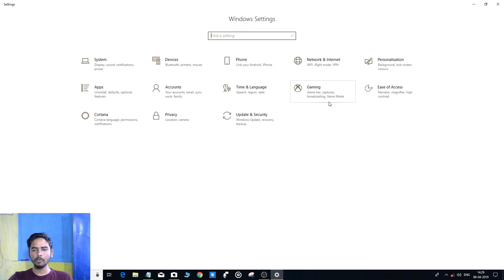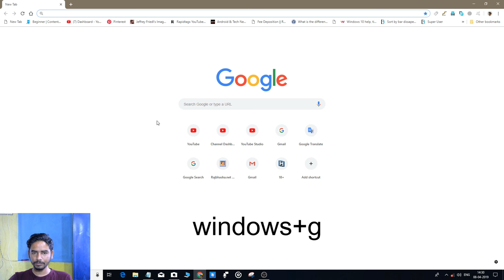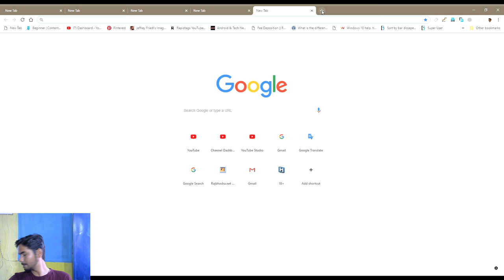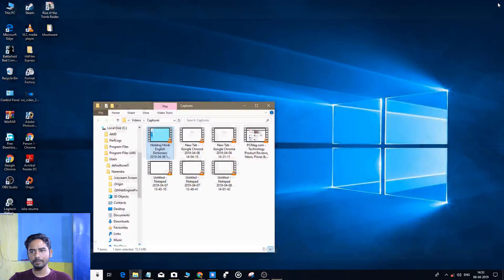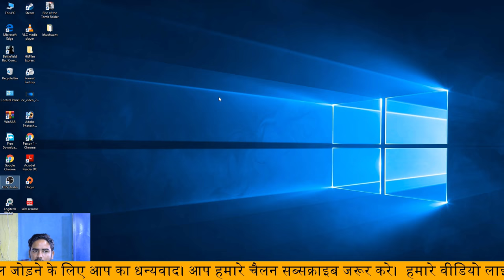Windows 10 Screen Recorder | Screen Recording Game Bar |Without Software Screen Recording windows 10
Is Video Main Aap ko Batane Ne Ja Raha Hu. Windwos 10 Game bar Ki Help Se Video recording Kaise Krate hai.
मेरी तरह रिकॉर्डिंग करें
Game Bar Windows 10 In Build Software Hai. Jis Help Se 60 Frame Video Recording Kar Sakate Hai.
But Yah Keval Software Ya App Ki Hi Video Recording Karta Hai.
Aur Desktop or File Explore Ki Video Recording Nhi Karta Hai.

मैं आपको यह बताना चाह रहा हूं कि Windows के अंदर  कंप्यूटर की स्क्रीन कैसे रिकॉर्ड कर सकते हैं यह जानकारी  में आपको इस वीडियो के अंदर देने जा रहा हूं और गेम बार  का ट्यूटोरियल भी शुरू करने जा रहा हूं तो आप हमारी इस पर वीडियो को जरूर देखें।